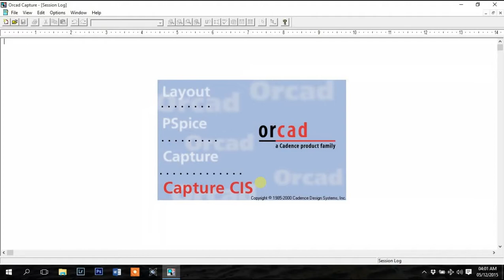Tutorial 01 on OrCAD 9.2 - Introduction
In this introductory video, I talk about  myself, OrCAD and this tutorial series.